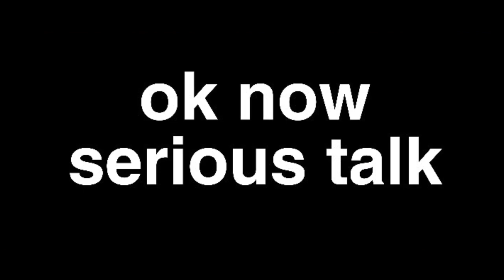how i almost lost my eye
i’ve been to the hospital numerous time and soon i’ll need surgery so i’ll film me being loopy after! lol